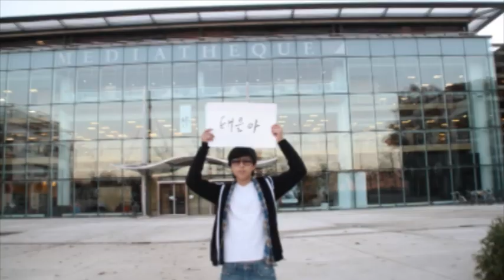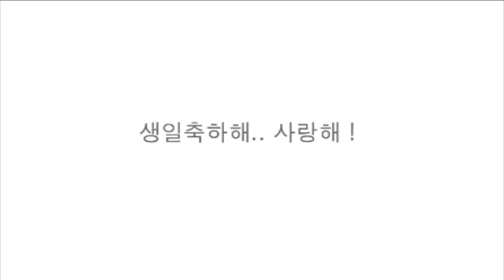Happy Birthday Tae Eun.f4v